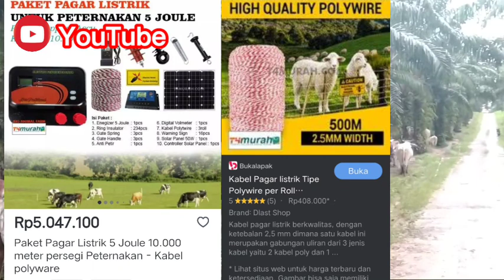PAGAR SETRUM PENGAMAN TERNAK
Listrik umum nya di gunakan di perumahan, tapi kali ini ber beda. disini Listrik di gunakan untuk pagar pengaman ternak dengan cara di pasang keliling lokasi yang mau di kasih ternak. mari sobat ikuti cara ini biyar ternak kita gak banyak makan kos/ biaya